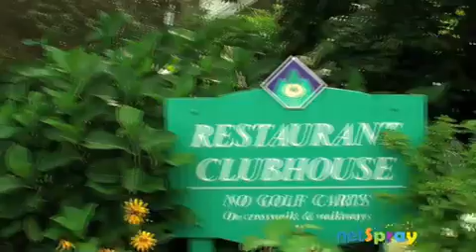Perry Swenson and netSpray at the Turkey Hill Golf Classic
Perry Swenson met up with some members from netSpray at the Turkey Hill Golf Classic in August, 2009.